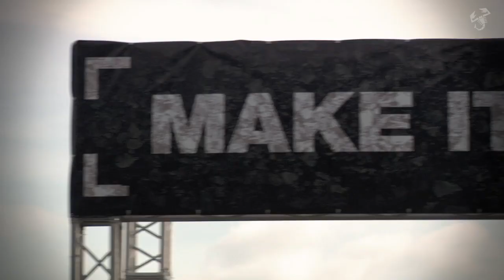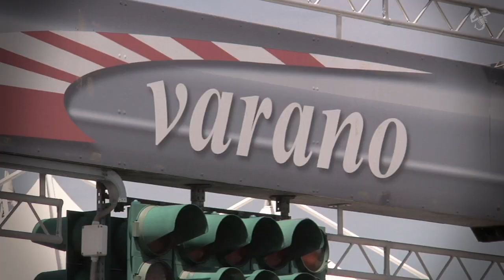La passione degli Abarthisti agli Abarth Race Days 2011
Agli Abarth Race Days 2011 i protagonisti sono stati sopratutto loro: gli Abarthisti. In questo video li abbiamo intervistati tutti, famosi e non, per scorprire a pieno cosa significhi per loro Essere Abarth.